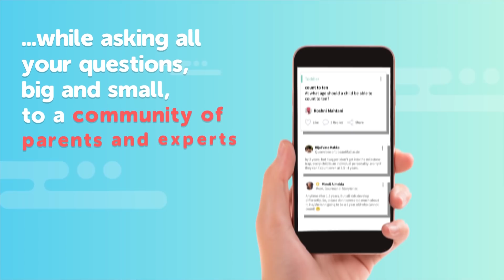theAsianparent app: A-Z of Pregnancy, Parenting and Baby App and Tracker